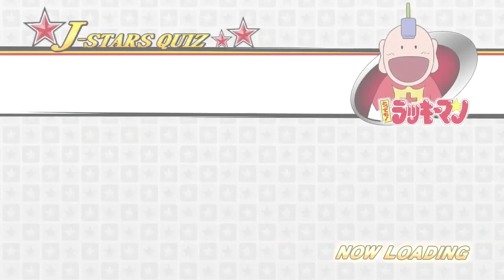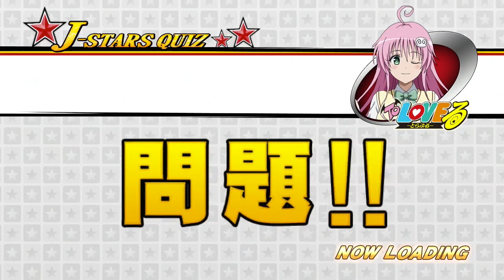J Stars Victory Vs. Free Battle (Sean vs. Justin)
Warning: Contains language for mature audiences.